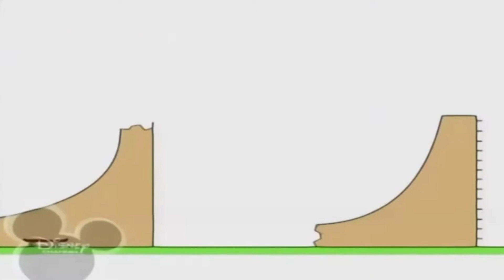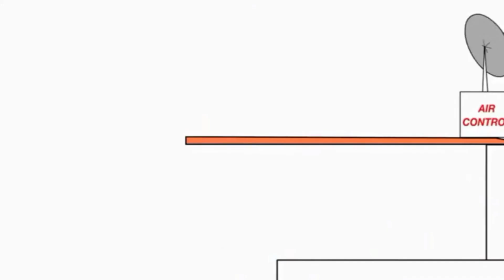21 червня 2023 р.